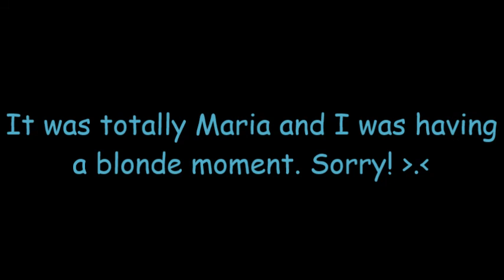Lesbian Lover 100 Baby Challenge- Episode 77 (Baby Bump Glitch?!?)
Lesbian Lover 100 Baby Challenge Rules!!!
Written by Chez Pride (and base rules from the normal 100 baby challenge)

1. You must start out with only 1 young adult female (any traits)
2. You must have 100 babies. You cannot get impregnated by the same person twice.
3. The child does not count towards the 100 unless they make it to a young adult. Once a YA they may be moved out
4. Once you have a LL you may have them try 3 times for a child. Through adoption or/and getting pregnant with different men. Adopted children ONLY count from your LL.
5. You must have at least one bed per child/teen.
6. You cannot have your LL move in with you until you have a teen in the house.
7. Once your LL moves in with you they must be at work or away from the house when you are woo-hooing to get pregnant. Or you must go to another location besides your lot.
8. Fathers cannot move in with you.
9. Your mother cannot have a job. You can make money other ways. Though, your LL may have a job. But you are not allowed to help her with it in anyway besides getting her there in a good mood. Teens may also have part time jobs.
10. Once your LL reaches the time they are an elder you may either break up with them and move them out, be with them until they die, or kill them off.
11. Once your mother becomes an elder you may keep her in the house hold or not. But she must choose a daughter from the current household to take her place.
12. Aging must be on a normal life span.
13. Babies can not be aged up early. Must wait until it says it is their birthday. Not ALMOST their birthday!
14. Children and teens can be aged up when they get an A in school or it is their birthday.
15. You may not save a sim from death or bring one back from the dead. But you can keep the tomb stone and interact with their ghost.
16. You may not pick your children's traits. They must be randomized!
17. You must start out with 30,000 (or 20,000 if you want. But you may have 30,000) and may either buy or build a house. Once you get more money you may expand upon your house.
18. Except using the money cheat to get the extra 10,000 to start with, you may not use any cheats that will effect you in the challenge: Money cheats, faster pregnancy, bigger house, sex of the child, how many children, lower prices on things, ect. Though, you may save up for the fertile reward at full cost.